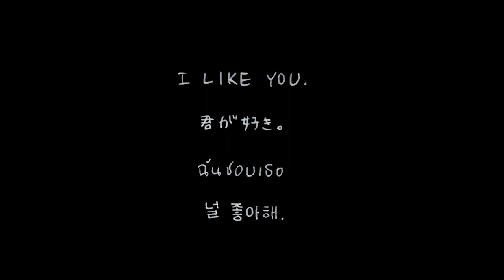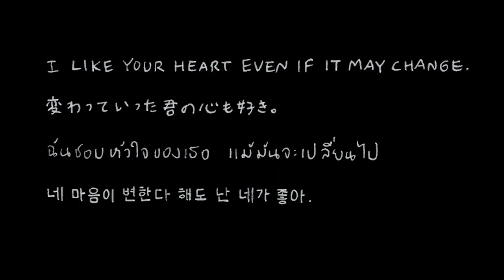『CHANGE』Audio-Technica -Short Short Story- vol.136 dec.2022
オーディオテクニカとタイのアーティストであるウィスット・ポンニミットさんとのコラボレーション企画ムービー「Short Short Story」。漫画やアートなど、多方面で活躍するウィスット・ポンニミットさんが手がけた‹音›にまつわるちょっと不思議な世界を、アニメーションでお届けします！

▼Short Short Storyのバックナンバーはこちら

▼Artist Profile
wisut ponnimit / ウィスット・ポンニミット（通称タムくん）
1976年タイ・バンコク生まれ。タムはあだ名。1998年バンコクでマンガ家デビュー。ミュージシャンやアニメーション作家としても活躍。2003年より3年間日本に留学。現在はバンコク在住。『ヒーシーイット アクア』で2009年度文化庁メディア芸術祭マンガ部門奨励賞を受賞。代表作シリーズに「ヒーシーイット」「ブランコ」「マムアン」がある。日本ではTHE BIG ISSUE JAPANなどで連載中。マンガが読める週刊メールマガジン「ウィークリータムくん」も発行中。

ヘッドホン、イヤホン、マイク、アナログ製品、カーオーディオ用品などの幅広いオーディオ製品の詳細や「音」に関する豆知識など、様々な情報をご覧いただけます！